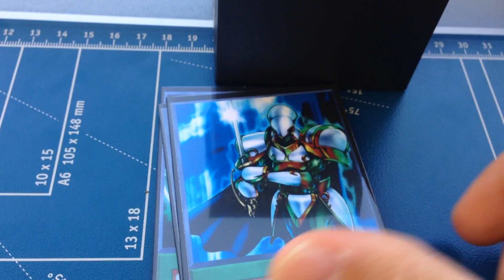Yugioh Valon Anime Style Deck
Valon Deck (Anime Style)
Deck List

Monster Cards
Active guard
Active guard
Advance sheild
Big Bang blow
Black hole sheild
Burning knuckle
Burning knuckle
Buster knunckle
Buster pyle
Double cloth armor
Jet gaunlet
Over boost
Over boost
Psychic armor head
Trap buster

Spell Cards
Armored grauition
Data brain
Full armor gravitation
Kishido spirit
Monster Reborn
My body as a sheild
Phoenix gravitation
The seal of orichalcous

trap cards
Extintion Fist
Magnet armor